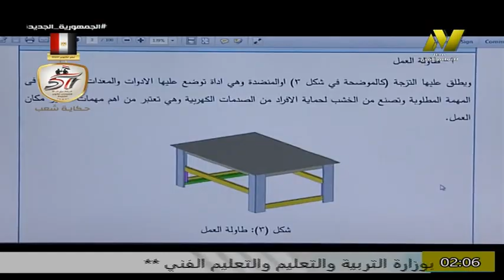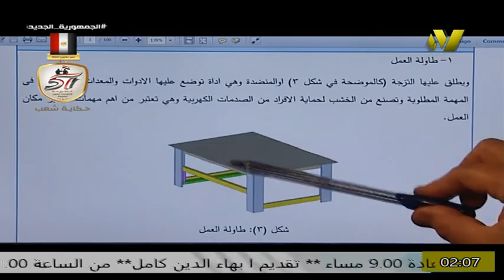الصف الثانى صناعى - فنى اليكترونيات - السلامة والصحة المهنية - أ حنان يحى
أسال معلمك - على قناة يوتيوب مصر للتعليم الفنى - الادارة المركزية لمدارس التعليم الفنى